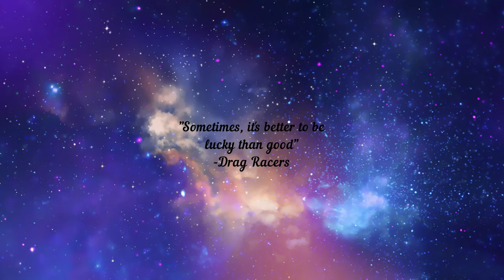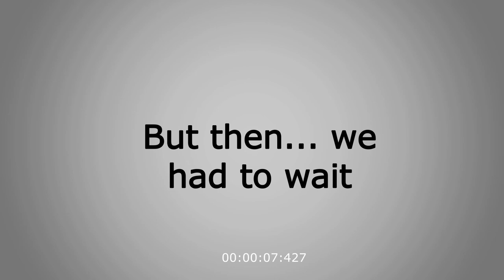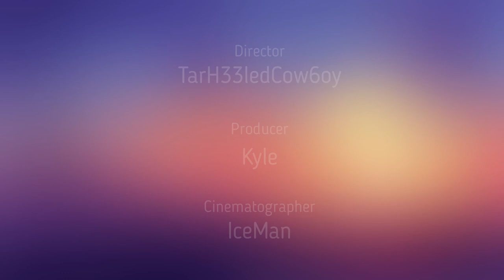Carried: A Gunfight Tourney Story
I AM TRASH!!! But thankfully, I had a G.O.A.T. random for a teammate. 1st EVER GUNFIGHT TOURNEY WIN!!!